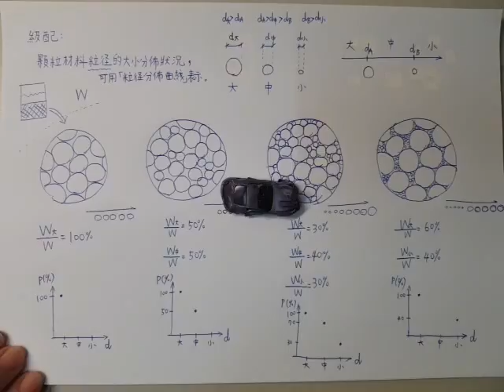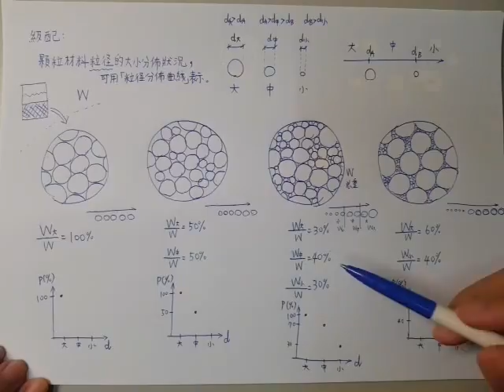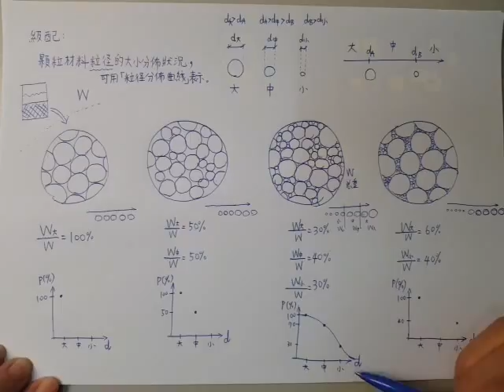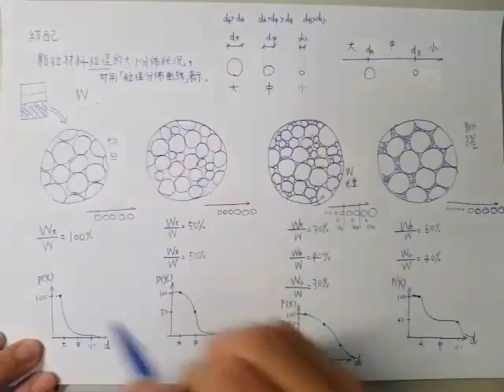土壤力學012-級配與粒徑分佈曲線的基本概念(附CC字幕)